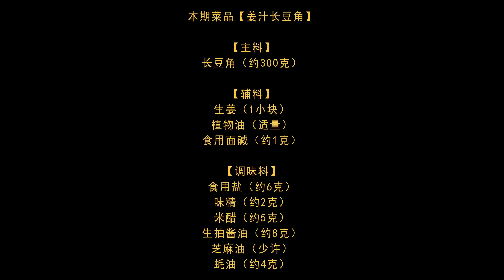厨师长教你：“姜汁长豆角”“姜汁豇豆”，清香爽脆，解暑开胃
本期菜品【姜汁长豆角】【姜汁豇豆】

【主料】
长豆角（约300克）

【辅料】
生姜（1小块）
植物油（适量）
食用面碱（约1克）

【调味料】
食用盐（约6克）
味精（约2克）
米醋（约5克）
生抽酱油（约8克）
芝麻油（少许）
蚝油（约4克）

1. 拥有“宽油帮”成长徽章
2. “宽油”社区动态，独家生活私照和生活分享
3. 拥有更多留言被回复的机会